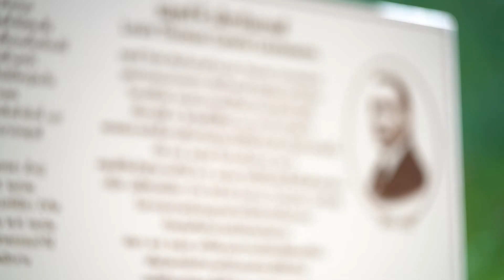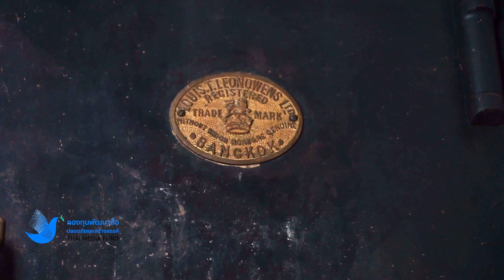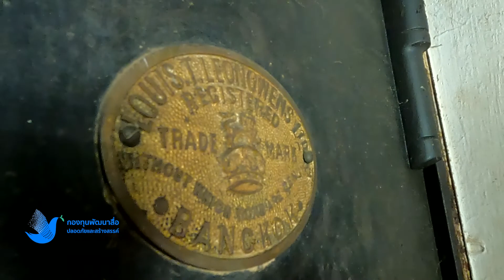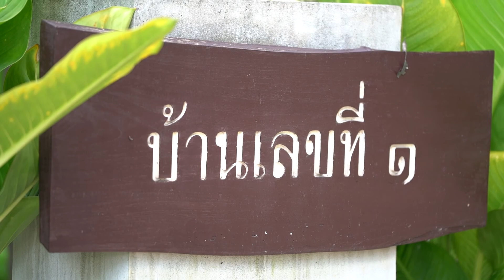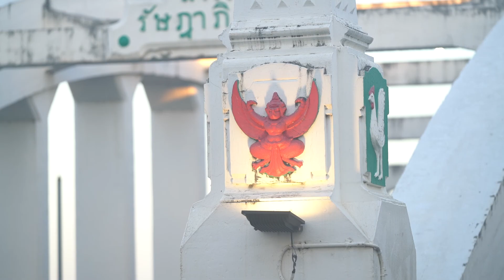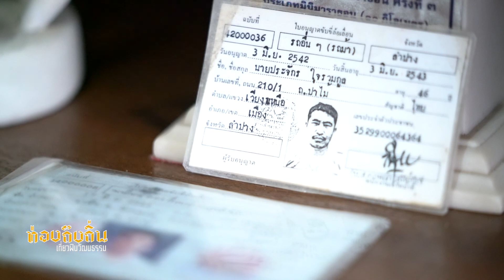รายการท่องถึงถิ่นฯตอนท่ามะโอ ลำปาง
ทำความรู้จักกับ “ชุมชนท่ามะโอ” จ.ลำปาง อีกหนึ่งสุดยอดในโครงการ “เที่ยวชุมชน ยลวิถี” ของกระทรวงวัฒนธรรม ทุกเย็นวันศุกร์เดินเล่น “ถนนสายวัฒนธรรม” ช้อปสินค้าพื้นเมือง จุดผางประทีปบูชา ณ “กู่เจ้าย่าสุตา” หรือโบราณสถานวัดกากแก้วร้าง ที่ซุ้มประตูโขงอายุกว่า 400 ปี
เรียนรู้ “การทำผางประทีป” “การทำต้นผึ้ง” และ “การตัดตุงพญายอ” หรือตุงไส้หมู แล้วนั่งรถม้าเที่ยว จาก “บ้านหลุยส์ ที ลีโอโนแวนส์” ลัดเลาะออกไปแวะที่ “บ้านเลขที่ 1” ชมสถาปัตยกรรมฝีมือช่างสิบสองปันนาที่ “วัดประตูป่อง” สักการะพระแก้วมรกตองค์จำลองที่ “วัดพระแก้วดอนเต้าสุชาดาราม”
สุดทางที่ “บ้านม้าท่าน้ำ” อาจารย์บั๊ม-สุพจน์ ใจรวมกูล เจ้าของบ้านจะชวนไปรู้จักกับม้าลำปางให้ลึกซึ้งกว่าเดิม ไปอาบน้ำ ขัดและแปรงขนม้า จนถึงตีเกือกม้า
สนใจเยี่ยมชมและร่วมกิจกรรมชุมชนท่ามะโอ เข้าไปดูได้ที่แฟนเพจ : ชุมชนท่ามะโอ ลำปาง สำนักงานวัฒนธรรมจังหวัดลำปาง โทร. 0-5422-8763 ติดตามรายการ “ท่องถึงถิ่น เที่ยวฟินวัฒนธรรม” ทางสถานีวิทยุโทรทัศน์กองทัพบก TV5HD ทุกวันอังคาร เวลา 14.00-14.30 น. รับชมย้อนหลังทาง Youtube : Dailynews
 ขอบคุณข้อมูลโดย เดลินิวส์ออนไลน์